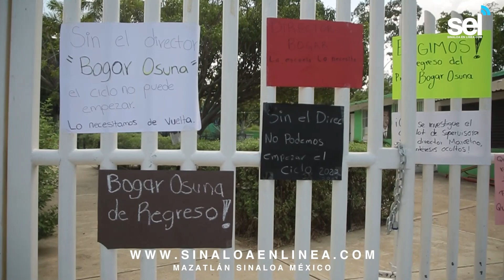Continúa Polémica en la Escuela Primaria Luis Donaldo Colosio Murrieta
*El exdirector Bogar Osuna ya no regresa
*Más de 400 padres y madres de familia exigen se asigne nuevo director

La controversia en torno a la Escuela Primaria Luis Donaldo Colosio Murrieta persiste, luego de que un grupo de madres de familia cerrará las puertas del plantel en señal de protesta.
La demanda principal de los manifestantes es el retorno del antiguo director, Bogar Osuna, ya que ellos aseguran que durante su gestión se notó que hubo mejoras significativas en el desempeño escolar.

Esta mañana, el jefe del sector 19 de escuelas primarias de Mazatlán, Alejandro Rios Beas, hizo acto de presencia en el plantel educativo para abordar a las madres de familia y ofrecer claridad sobre la situación.

Ríos Beas, explicó los motivos detrás de la sustitución del profesor Bogar Osuna, y señaló que no existe la posibilidad de su regreso, en virtud de normativas preestablecidas.

"El maestro Bogar, por norma, no regresa, eso ya está aclarado", enfatizó, además, el funcionario informó que ya se va hablar con los responsables de USICAMM para que asignen a un nuevo director que cubra las necesidades planteadas por los padres de familia.

Enfatizó que, más de 400 progenitores exigen una administración eficaz de los recursos económicos de la institución.

En relación al profesor Bogar Osuna, Alejandro Rios Beas, aclaró que su papel en la escuela era de carácter provisional y que su designación permanente correspondía a otra institución educativa, lo que explica la espera por un nuevo director, quien deberá ser asignado por USICAMM y ocupar el puesto de manera definitiva en la primaria.